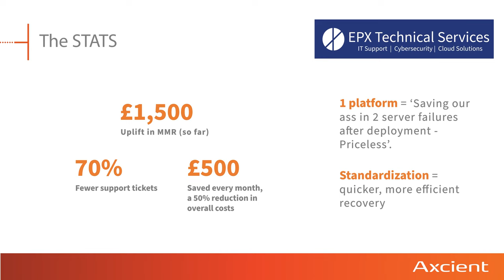Mark Pennington, Managing Director of EPX Technical Services, On How Axcient changed their Business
When EPX Technical Services current solution wasn't making the grade anymore, they turned to Axcient for a BCDR solution.

Mark Pennington, Managing Director, wanted to implement solution that allowed for simple SaaS recovery in cloud. With their previous solution, EPX Technical Services had to manage infrastructure themselves, and they didn't have proper a disaster recovery solution in place.

Bringing on Axcient as a backup and disaster recovery (BDR) solution allowed them to simplify technology, making it easier for EPX Technical Services  engineers to deploy a new, standardized solution to all of their clients.

Axcient allows them to demonstrate huge value to their customers, giving clients the confidence that should something happen, EPX Technical Services can get them back up and running.